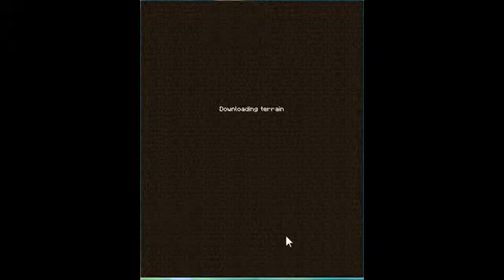Minecraft Parkour/Adventure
Some minecraft parkour